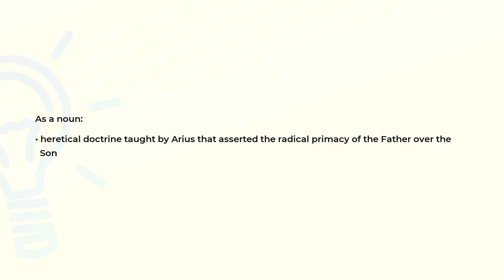What is the meaning of the word ARIANISM?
Definition and spelling of the word ARIANISM.

(00:00) Intro
(00:08) As a noun
(00:19) Spelling

As a noun (00:08):
• heretical doctrine taught by Arius that asserted the radical primacy of the Father over the
  Son